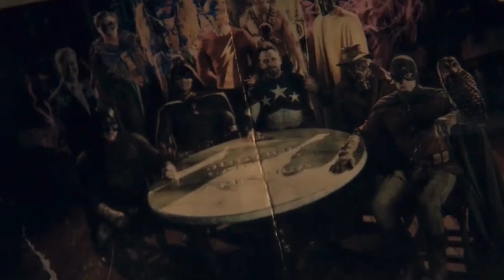Stargirl: Who is Courtney's Real Father? Theory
Stargirl's DAD is The Janitor!

All my content falls under fair use guidelines (under section 107 of the copyright Act 1976) allowance is made for perpouses of fair use for perpouses like crisitsism, commentary, news, theories etc. Using screenshots helps me give out ideas and theories for my videos. The use of content is using little screenshots and clips as well as trailers which are all out there in public. I use it to entertain and promote the incoming content for my viewers. I take no credit for the things I didn't make. I give 100% credit to the real owners DCTV, Arrowverse, DC Universe.